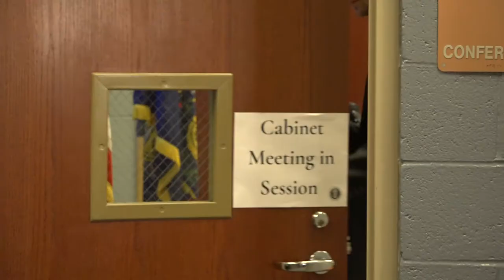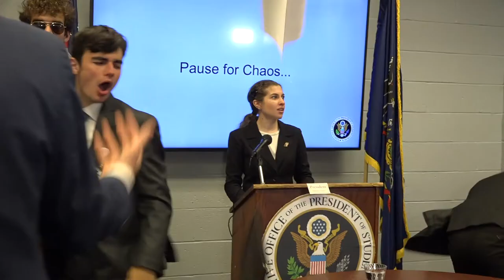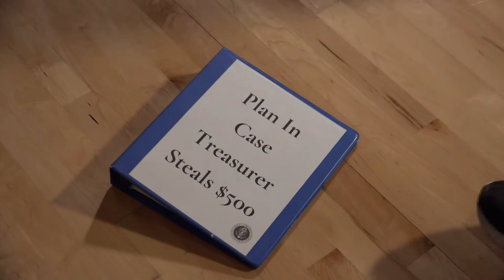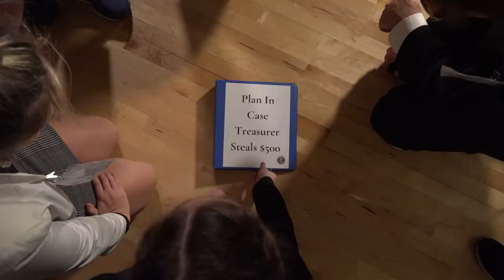STUDENT COUNCIL | 2021 FILM APPLICATION (USC, COLUMBIA, LMU)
A group of students "save" the homecoming dance.

Produced, Written, Directed, Shot, and Edited by Constantine Tripodes

Starring: Malorie Glancy, Joseph Phillips, Joseph Markovitz, Abelardo Sobarzo, Bella Englesburg, and Bryce Keating

Production Assistants: Joseph Markovitz and Martha McElligott

Costume Designer: Brianna Lin

Special thanks to Dr. Beck, Chief Bryson, Mr. Froelich, Declan Gessel, Sammie Seewald, and Steeltown Film.

Also starring: Brianna Lin, Martha McElligott, Deb Levy, Michael Murtough, and Constantine Tripodes